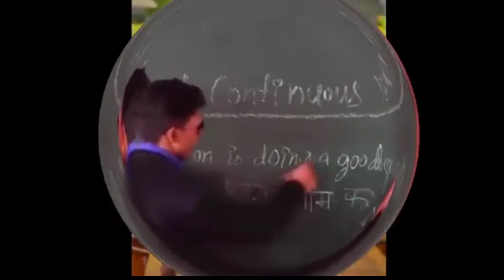😢 breakingnews round2hellchannel delete / 27M subscribe channel delete 😢😢@Round2hell